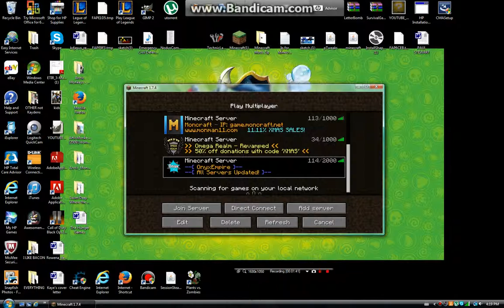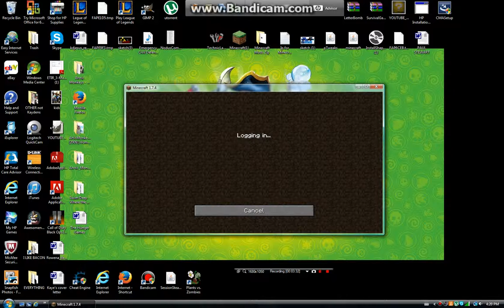Minecraft -Lagg Spam Wars!!! [Weve got banned on all servers?!?!?!?! (Server Crashed too!)]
Trolling
 Is Fun

Weve Got Banned and Haters Gonna Hate!